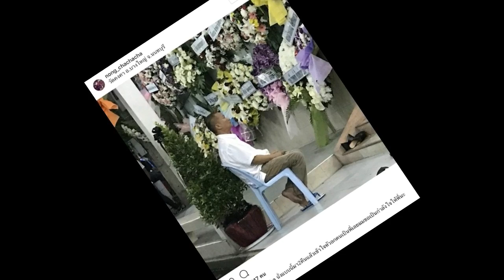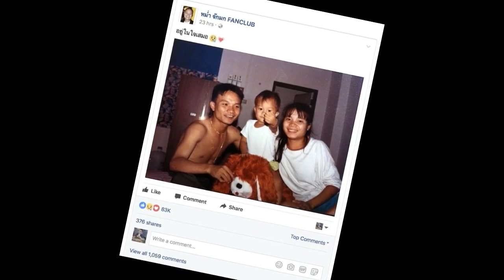"โหน่ง" เผยสิ่งที่ "หม่ำ" ทำตลอด 2 วันหลัง "แวว" น้องสาวจากไปโดยไม่ทันได้ลา..